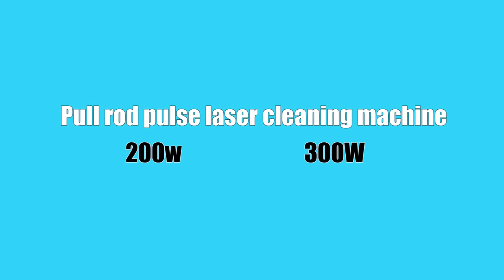Comparison of cleaning effect of pulse laser cleaning machine 200W and 300W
This video introduces the comparison video of the cleaning effect of the pulse laser cleaning machine 200w and 300w. The higher the power of the laser cleaning machine, the higher the cleaning efficiency. The laser cleaning machine developed by HANTENCNC can clean flat, curved surfaces and complex geometric shapes, with simple operation and good cleaning effect.

We will be constantly updating new laser engraver and laser descaler videos.

30W Fiber Laser Marking Machine For Convex Deep Engraving | 3D Coin Embossing Laser Engraving Machine For Sale

HantenCNC is our primary publicity and use mark. The main products of Hanteng CNC are 40*30cm, 30*30cm small engraving machines and small carbon dioxide laser engraving machines. The main products of Hanteng UVP include A3, A3+, A4 and other UV printers . Hanteng Laser mainly includes laser marking machine, cabinet cleaning machine, precision laser cutting machine and laser welding machine. All have passed CE certification.

Our machines are exported to more than 40 countries in the world. We provide different marking solutions to customers in 40 different countries around the world. Including Europe, USA, Brazil, Chile, Argentina, Spain, Russia, UAE, South Africa, India, Thailand and Middle East countries.